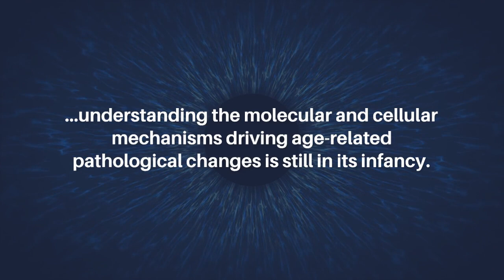Aging Retinal Pigmented Epithelium: Omics-based Insights Into Vision Decline | Aging-US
Aging-US published this editorial on June 12, 2024, in Volume 16, Issue 12, entitled, “Aging retinal pigmented epithelium: omics-based insights into vision decline" by Ioan V. Matei and Luminita Paraoan from the Faculty of Arts and Sciences, Edge Hill University, Ormskirk, Lancashire L39 4QP, UK. @EdgeHillUniversity

Keywords - aging, RPE, vision, omics

About Aging-US